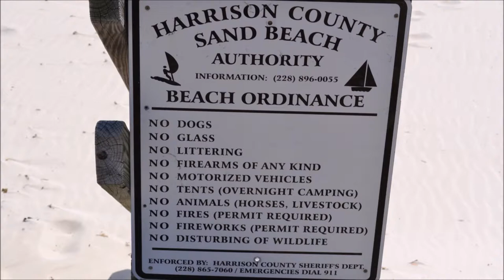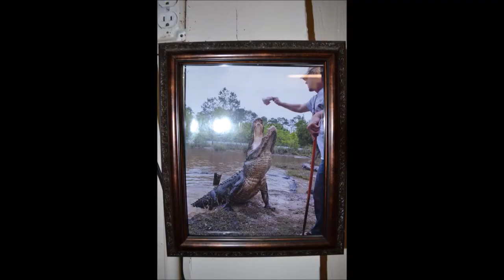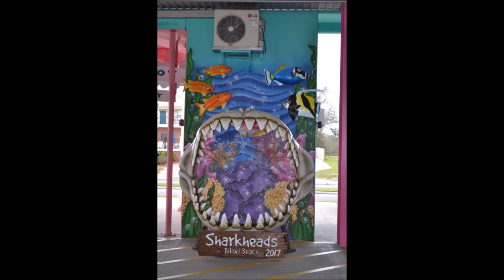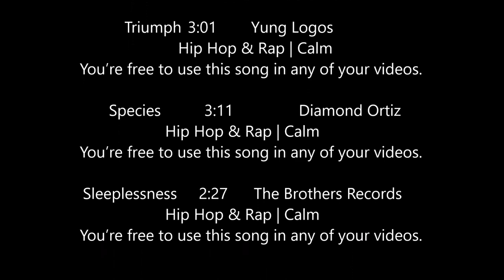Biloxi Mississippi trip set to Happy Hip Hop